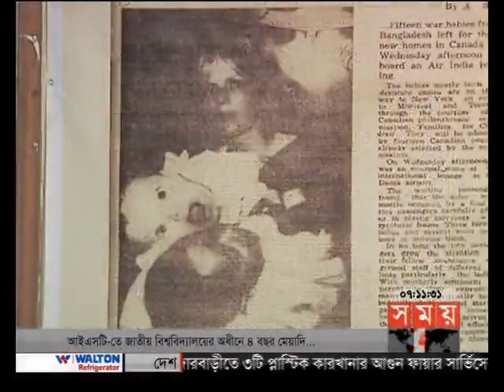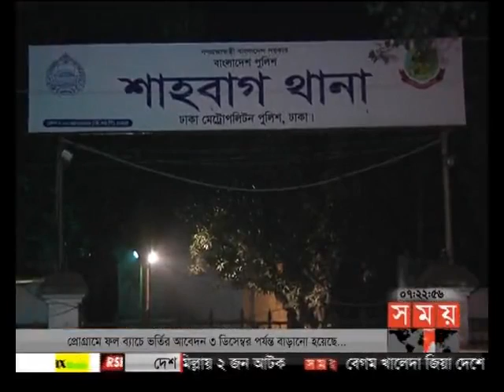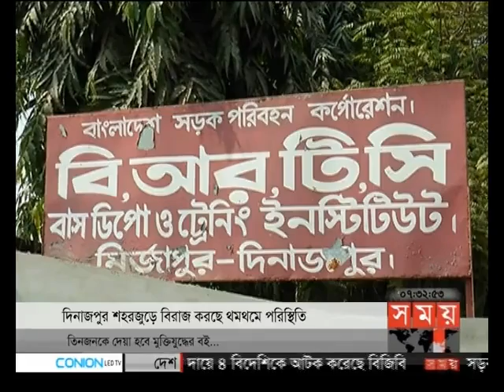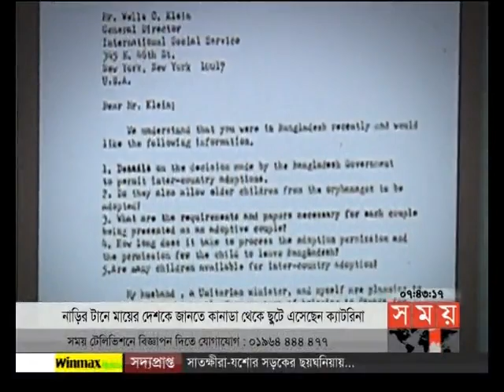সন্ধ্যার সময় (সন্ধ্যা ৭টা)